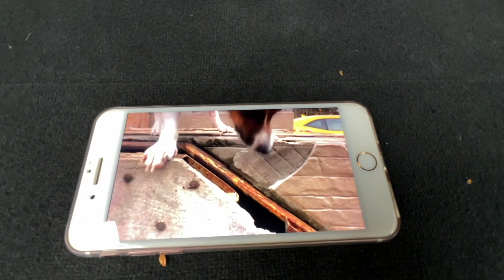Mr. Joe & Evil Dog VS Brother Mr. Joe on Urus for Kids